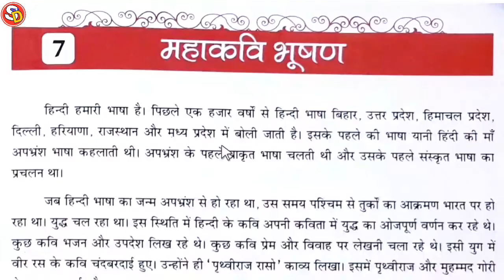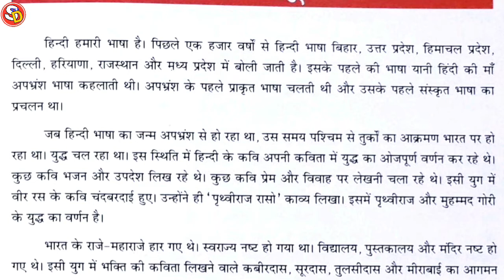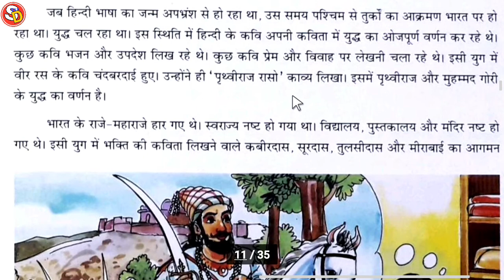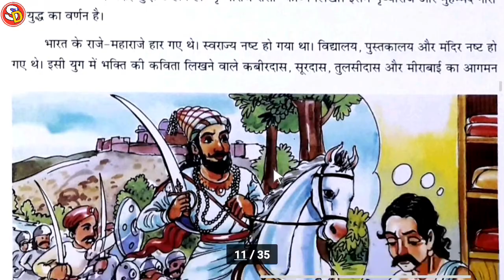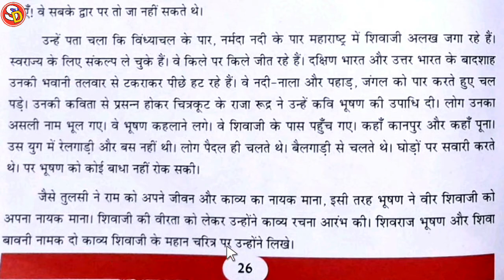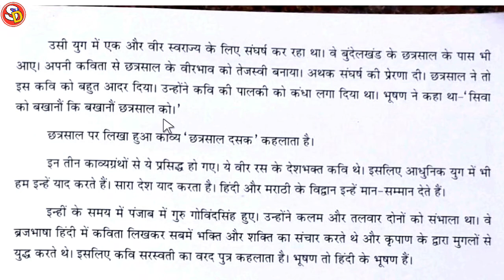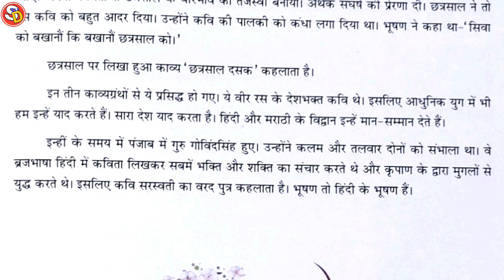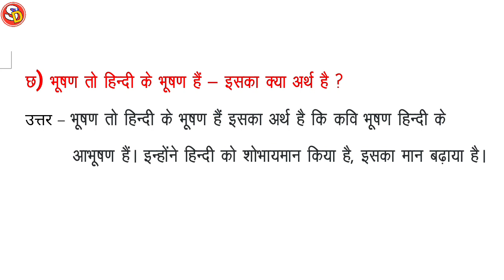Mahakavi Bhushan Ch 7 Hindi Class 5 With Ques Ans Sarswati Shishu Vidya Mandir सरस्वती शिशु मंदिर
नमस्कार